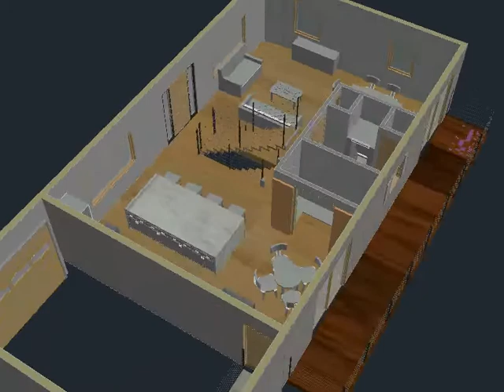Valentin Residence Addition 1st Floor Option S